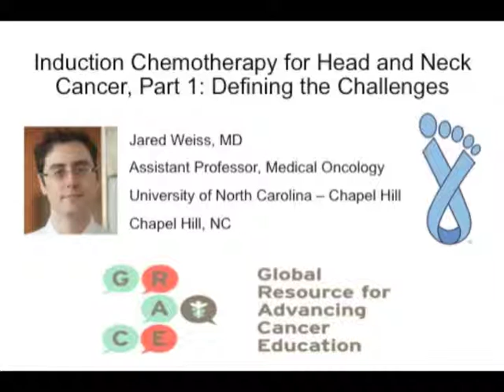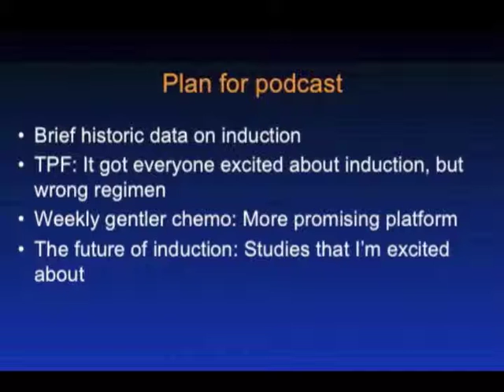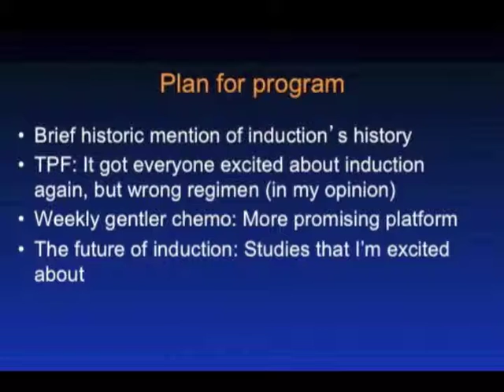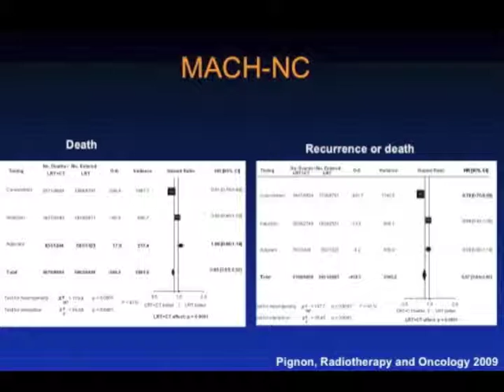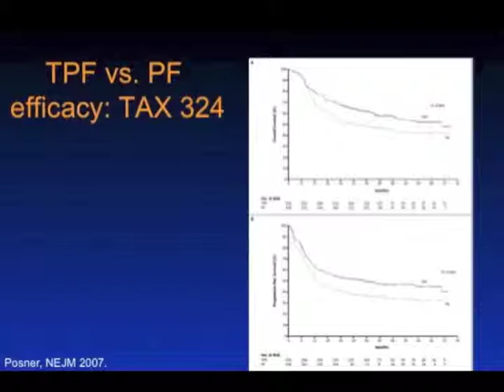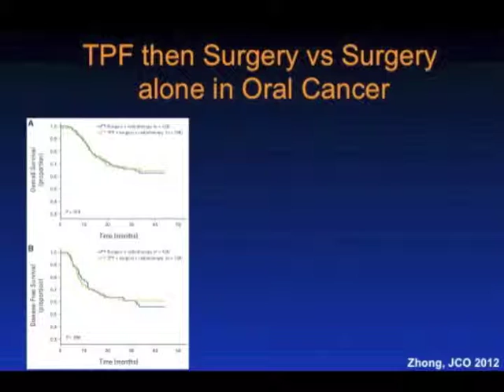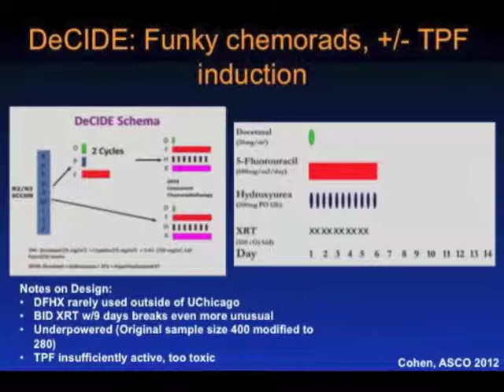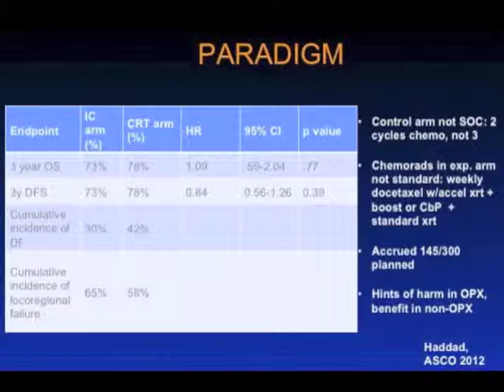Induction Chemotherapy for Head and Neck Cancer, Part 1: Defining the Challenges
Dr. Jared Weiss from the University of North Carolina, Chapel Hill reviews the rationale for induction chemotherapy before surgery for head and neck cancer and highlights the early work that led to the emergence of the TPF regimen in this setting.

GRACEcast 155 HeadNeck